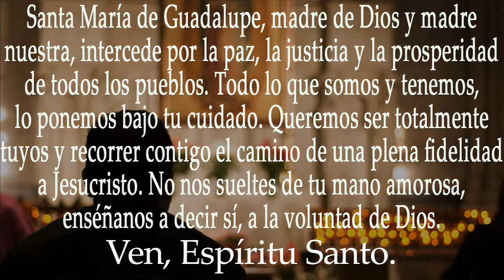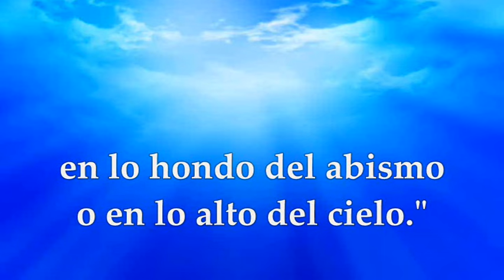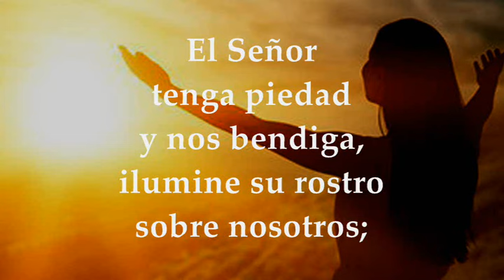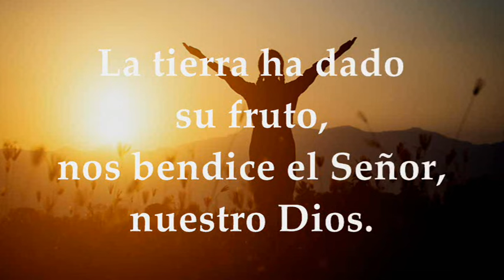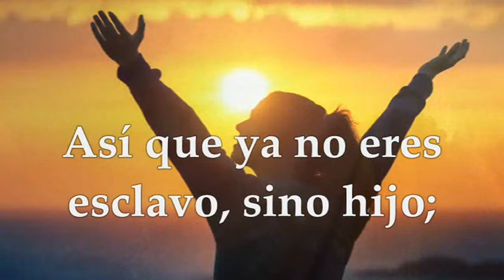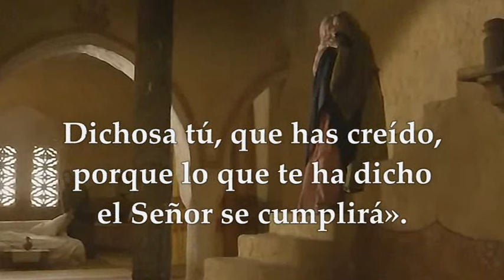EVANGELIO-LECTURAS MÉXICO MARTES 12 DE DICIEMBRE DE 2023 | FIESTA DE NUESTRA SEÑORA DE GUADALUPE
EVANGELIO Y LECTURAS MÉXICO Y ALGUNOS PAÍSES MARTES 12 DE DICIEMBRE DE 2023 FIESTA DE NUESTRA SEÑORA DE GUADALUPE PATRONA DE MÉXICO Y AMÉRICA. Primera Lectura: Del libro del Eclesiástico (Sirácide) 24,23-31 Opción Primera Lectura: Del libro de Isaías 7,10-14; 8,10 Salmo 66 R/. ¡Oh Dios!, que te alaben los pueblos, que todos los pueblos te alaben! Segunda Lectura: De la carta del apóstol san Pablo a los Gálatas 4, 4-7 Evangelio según san Lucas 1,39-48